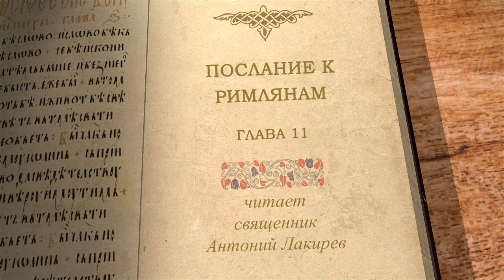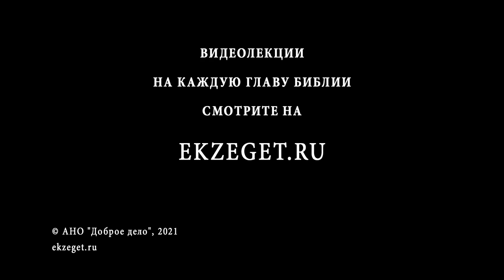Послание к Римлянам. Глава 11. Священник Антоний Лакирев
Продолжаем цикл лекций с иереем Антонием Лакиревым о Послании к Римлянам святого апостола Павла. Читаем 11 главу.

🔸  Неужели Бог отверг народ Свой?
🔸  Теология замещения
🔸  Пророк Илия
🔸  Остаток избранного народа
🔸  Окончательно ли отпал Израиль ?
🔸  Обращение язычников - свидетельство о том, что Иисус Христос -
       Мессия
🔸  Маслина, к которой прививается новый побег
🔸  Не гордись, но бойся !
🔸  Остаток Израиля отпал до времени
🔸  Бог не отступится от своих обетований
🔸  Всех заключил Бог в непослушание, чтобы всех помиловать
🔸  Дар спасения милосердием Бога